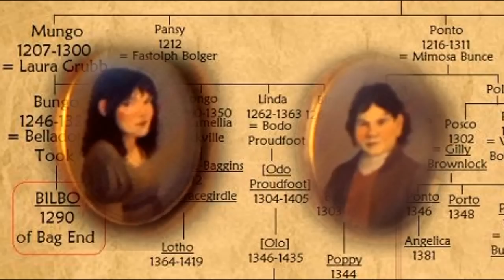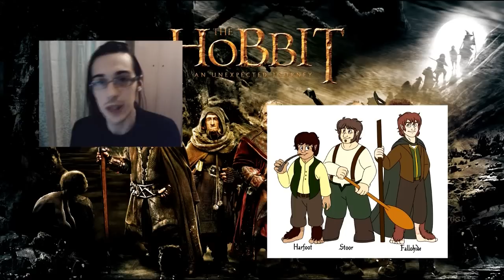Lo Hobbit - Capitolo 1 - Una Riunione Inaspettata 1 / 2 - Tolkien for Dummies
Doverosa premessa, non abbiamo la benché minima pretesa sulla qualità delle letture iniziali. Non sono recitate, non sono professionali - consistono solo nella lettura integrale e priva di tagli dei testi di Tolkien. Speriamo soprattutto di non aver commesso errori fattuali riguardo la mitologia della Terra di Mezzo.

Seguono commenti sul popolo degli Hobbit e sul perduto reame di Arnor.

DONAZIONI e SUPPORTO